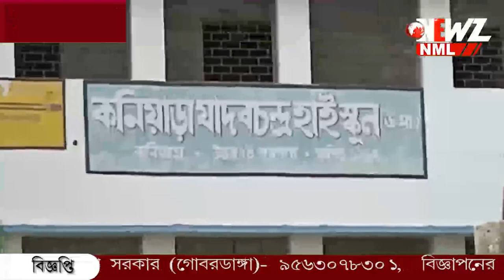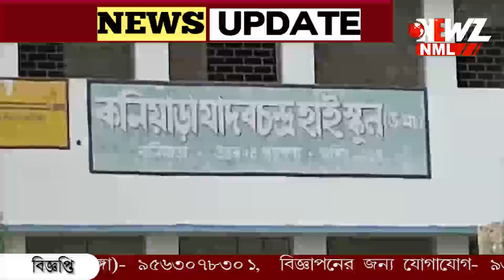নিরাপত্তায় পুলিশ নিয়ে বিদ্যালয়ের প্রধান শিক্ষক।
নিরাপত্তায় পুলিশ নিয়ে বিদ্যালয়ের প্রধান শিক্ষক। দীর্ঘ আড়াই মাসেও মিটেনি ক্ষোভ। বিদ্যালয়ের গেটে বসে বিক্ষোভ অভিভাবক ও পড়ুয়াদের। বাগদার স্কুলে চাঞ্চল্য।